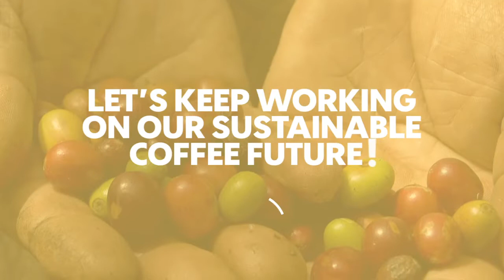Global Coffee Sustainability Conference 2018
The Global Coffee Sustainability Conference is the premier event convening national, international, public, and private sector stakeholders to join or create local action initiatives that lead to real, measurable impact on the livelihoods of coffee farming families around the world.

This year we met in Belo Horizonte, Brazil, to discuss the most pressing issues in the coffee sector.